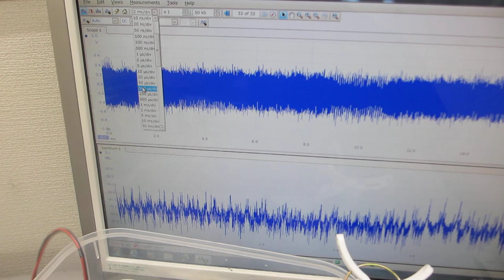超音波発振（スイープ発振、パルス発振）システム－－低周波の共振現象と、高周波の非線形現象をコントロールする実験－－（超音波システム研究所）